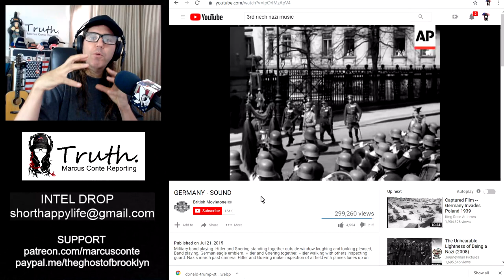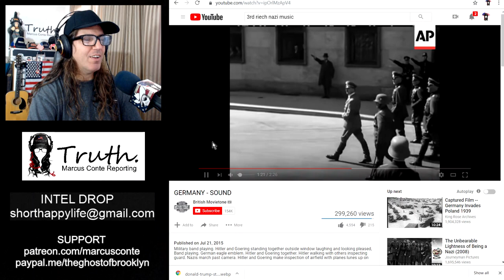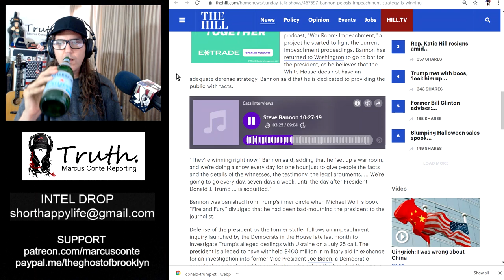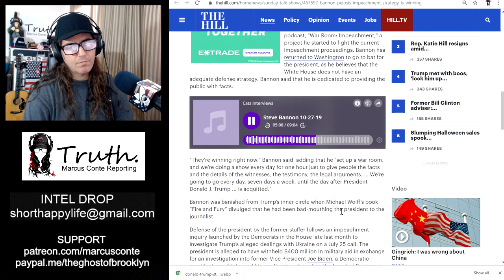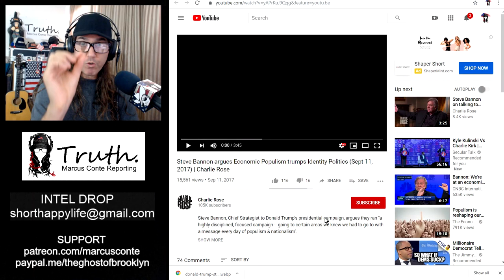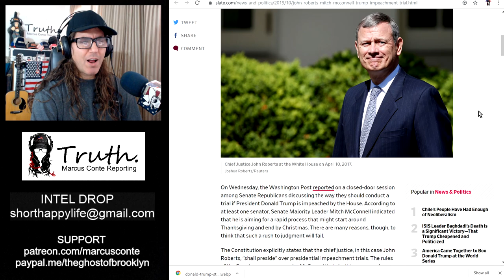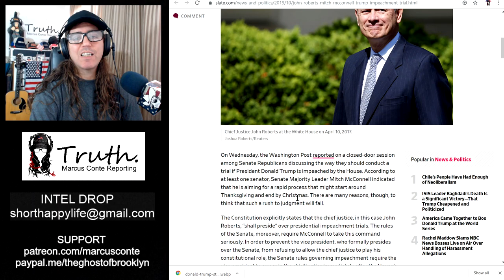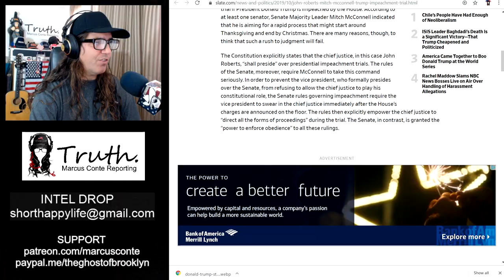Master Strategist Steve Bannon Says Trump Will Be Impeached